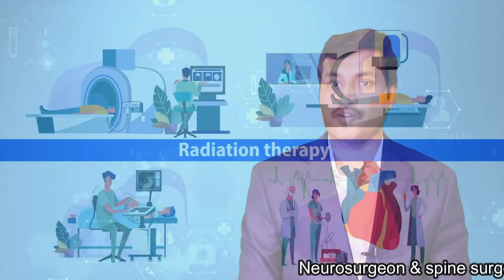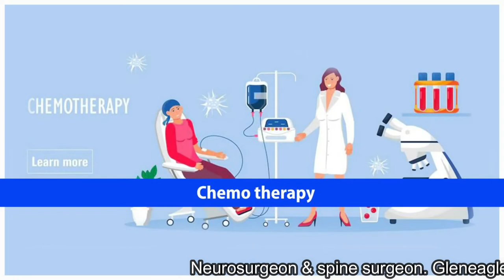What is Brain Tumor | Dr. Kalyan Bommakanti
Dr.Kalyan Bommkanti is one of the best neurosurgeons in India and is also one of the best spine surgeons in  India. He received training in endoscopic spine surgeries, also known as key hole spine surgery or minimally invasive spine surgery. He has experience in treating a number of complicated brain surgeries, complicated spine surgeries like complex brain tumors, complex spine tumors, complicated spine fractures, complicated head injuries. He has an extensive experience in teaching junior doctors.

He consults and operates at:
1. Aware Global Gleneagles hospital, L.B.Nagar,  India: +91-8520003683.
2. Global Gleneagles hospital, Lakdikapul,  India: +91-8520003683
3. Shenoy hospital, East Marredpally,  India: 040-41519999
4. Prasad Hospitals, Nacharam,  India: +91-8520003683

For appointment see details below (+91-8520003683).  Brain tumors are serious disorders and should be treated as soon as possible. Many patients have a lot of doubts and queries regarding brain tumors, symptoms of brain tumors, diagnosis of brain tumor, surgery for brain tumor, treatment options for brain tumors. Patients also like to know regarding latest and advanced treatment options for brain tumor surgery like intraoperative neuromonitoring, awake craniotomy, ultrasonic aspirator, microsurgery, endoscopic surgery for brain tumors. Dr. Kalyan Bommakanti is a famous neurosurgeon from Indiaand will try to answer these queries at leisure as a part of brain tumor clinics on you tube live.

bestspinesurgeonin India, Top10BestSpineHospitalsinIndia, treatment of bulging disc in India, best spine surgery hospital in India, bestneurosurgeon in India, top spine hospitals India, best neurosurgery hospitals in India,